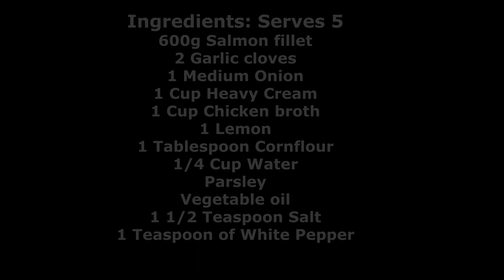Easy ONE POT CREAMY DELICIOUS SALMON Recipe | In Garlic Sauce | Seared Salmon Fillets For Dinner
Easy ONE POT CREAMY DELICIOUS SALMON Recipe | In Garlic Sauce | Seared Salmon Fillets For Dinner or Lunch Recipes

A simple but classic homemade recipe for family meals on any occasions its ideal and ranked the ever top best dinners in the world!

How to Make a Easy ONE POT CREAMY DELICIOU SALMON Recipe
600 grams of Fresh Salmon fillet
2 Garlic cloves
1 Medium sized Onion
1 Cup of Heavy Cream
1 Cup of Chicken broth
1 Lemon
1 Tablespoon of white Cornflour
1/4 Cup Water
Parsley
Vegetable oil
1 1/2 Teaspoon Salt
1 Teaspoon of White Pepper
Thank you, friends for watching.😊FOLLOW Cheffoodiecast on Instagram and Facebook
You can help the channel if you enjoyed this video.
Your COMMENT is highly appreciated and will ALWAYS help us to do better and better.